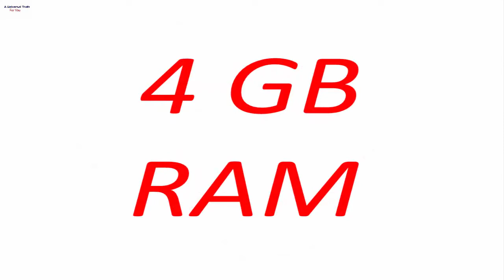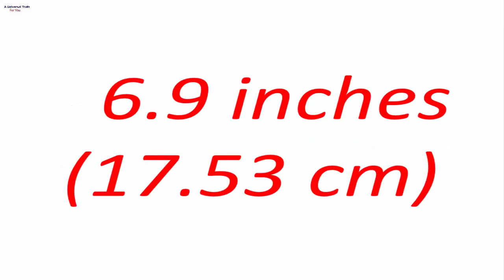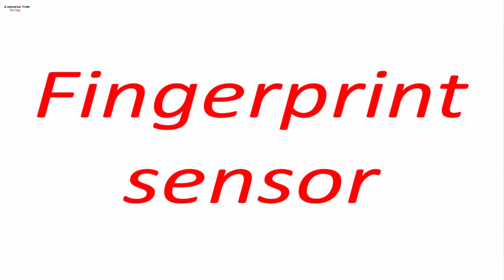Xiaomi Mi Max 3 mobile features, Latest technology upgrade